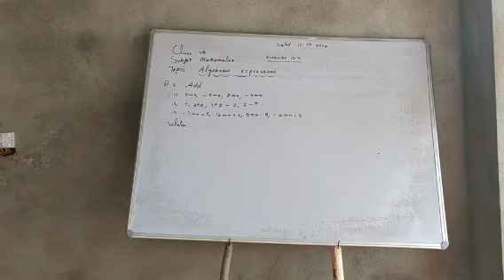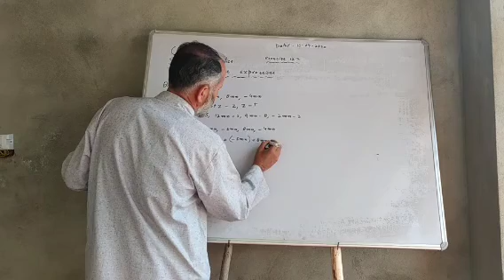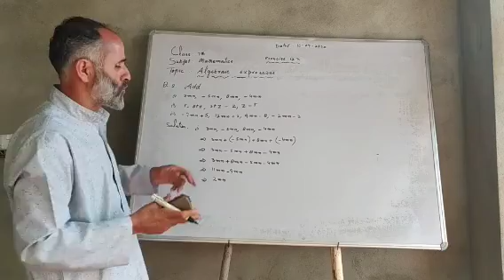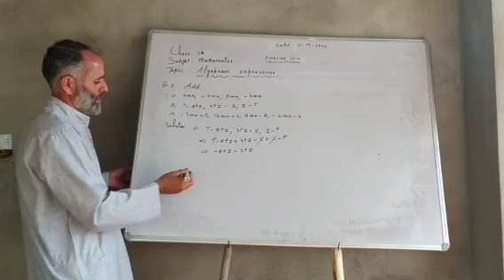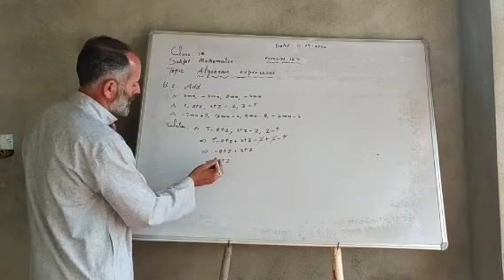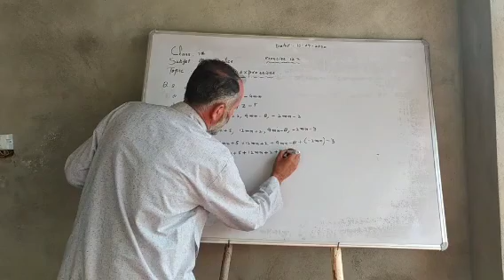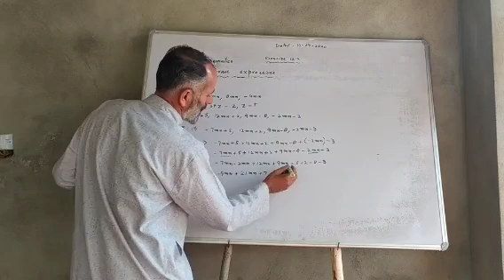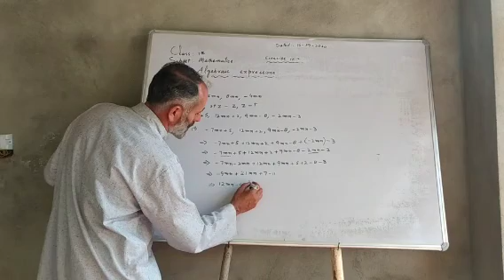Algebraic expressions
Class 7th